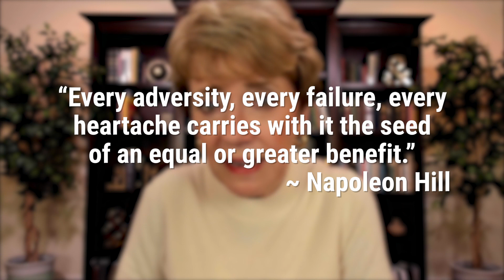How to Navigate Difficult Times | Mary Morrissey - Life & Transformation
Mary Morrissey, founder of the Brave Thinking Institute, shares 3 strategies to navigate difficult times.

There’s a Power Within You That’s Greater Than Any Circumstance, Situation or Condition - Download this ebook to learn how to harness it:

I'm inviting you to explore the DreamBuilder Program!

The DreamBuilder Program is a 12-week, online system of transformation that gives you the keys to fully design and create the life you’ve always dreamed of living, more quickly and easily than you ever imagined possible!

Click to learn more so you can achieve incredible results in your time and money freedom, love and relationships, vocation, and health and well-being.

Mary

About Mary Morrissey

Mary Morrissey is widely considered the world’s foremost expert on “dream-building,” having invested the last 40 years into studying the art and science of transforming dreams into results. Mary has also written two best-selling books, addressed the United Nations three times, co-convened three week-long meetings with His Holiness The Dalai Lama, and met with President Nelson Mandela in South Africa. Through her books, live events and programs, Mary has helped empower millions of people worldwide to achieve new heights of meaning, purpose, aliveness and authentic success.

About The Brave Thinking Institute™

The Brave Thinking Institute™ is the world’s premier center for transformational training and coaching. We help people (finally) create the amazing lives that – up until now – they’ve been unable to manifest.

We are a company of people that believe every single one of us is far more powerful and contains more potential than any circumstance, situation or condition. Like the acorn that holds the potential of a mighty oak tree inside, we believe you are meant to BE more, DO more, and EXPERIENCE more...

...so you can live a life you truly love! We’re dedicated to helping you clarify a vision of that life and actually create that life, step by step.

Through world-class transformational programs, courses, masterminds, and coaching certifications, we help growth-oriented, heart-centered and spiritually-minded people create and live lives they love living.

Once you align with the universal spiritual laws that govern our world, you can create more abundance and success than you’ve ever thought was possible! Then we help you cultivate the “brave thinking” needed to stay focused on your dreams, and keep taking action on manifesting your dream life – no matter what challenges come your way.

And every step of the way, we connect you with a loving, high-vibration community of people just as committed to growth, success and making a difference as you are.

Our mission – our calling – is to empower people to create and live a life they LOVE.

We 100% believe you (yes, you!) DESERVE to experience as much joy, love and success in your lifetime as you want. It’s your birthright.

But your dreams aren’t just for you. They’re for the world. Your biggest dreams are a sacred part of your unique life purpose. By fulfilling them, not only will you love your life, you’ll also evolve into the best version of yourself… and have an impact on the world only YOU can have.